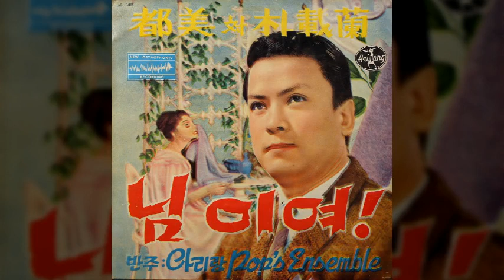태자의 슬픔 / 도미 (1965) / 월견초 작사 / 김성근 작곡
태자의 슬픔 / 도미

단발령을 넘을 땐 달님도 울었소
낙랑공주 버릴 땐 별님도 울었소
허물어진 태자성은 찾을길 없어
달님에게 물어보는 달님에게 물어보는
서라벌 옛 노래여

천년사직 기울 땐 하늘도 흐렸소
그 청춘을 버릴 땐 산천도 슬펐소
삭발하고 님 버리고 돌아설 적에
님이 뿌린 눈물이냐 님이 뿌린 눈물이냐
태자성에 비가 오네

월견초 작사 / 김성근 작곡